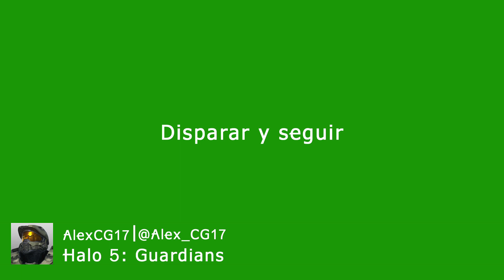Top ¡Graba Eso! #6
¡¡¡Vota a tu vídeo favorito!!!

SomosXbox os expone una nueva iniciativa en la que buscamos vuestra colaboración. En esta ocasión, queremos que nos mostréis vuestras habilidades, vuestras hazañas, pero no os quedéis solo ahí, nos interesan ver todas vuestras épicas vivencias junto a Xbox One y su catálogo de juego.

En esta ocasión, los miembros de la redacción de SomosXbox os ponen un ejemplo de lo que son capaces, si bien, os exponen las cuestiones que debéis considerar a la hora de tomar parte en nuestro Top ¡Graba Eso!:

Advertencias y recomendaciones:
- No se emplearán los vídeos de otros usuarios que no sean el autor del vídeo.

Música
Different Heaven - Far Away (Phantom Sage Remix)